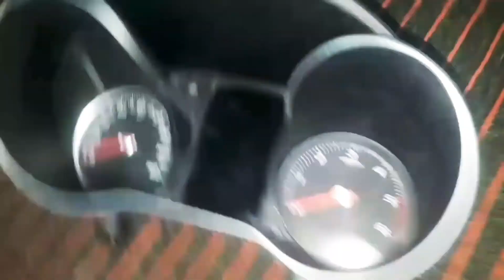LIFEHACK ЛАЙФХАК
"RESTAYLING UZ" DA YANGILIKLAR